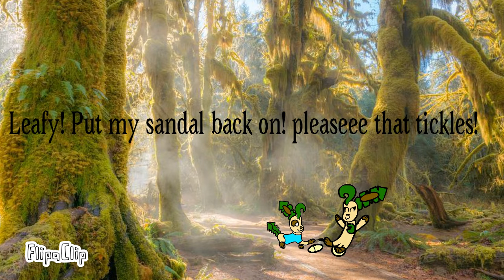Best Pics of Leafy and Lenora Together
Enjoy! My Leafeons are peaceful...
Music not mine! (Easy Lemon) (Kevin McLeod)